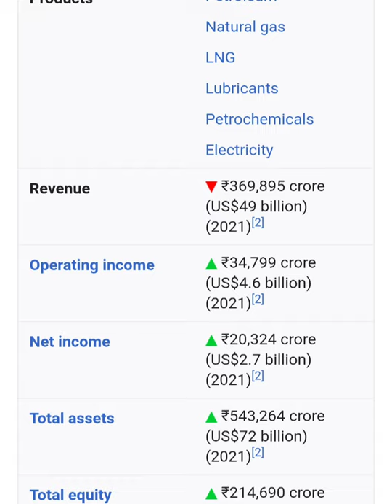dream company to join